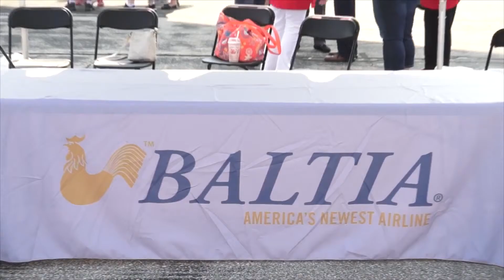B&H Film Makers Master Class